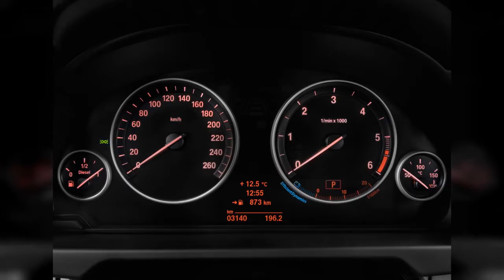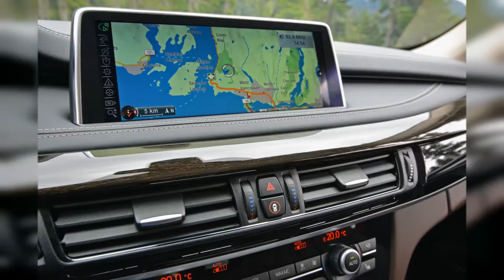2014 Bmw X5 | FULL TOUR | Interior and Exterior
The 2014 BMW X5 lightens up its look and its act with a warmer cabin, lots of techno handling tricks, and standout safety gear. Find out why the 2014 BMW X5 is rated 8.4 by  experts.
00:00 - Intro
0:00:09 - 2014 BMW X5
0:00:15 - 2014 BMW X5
0:00:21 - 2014 BMW X5 xDrive50i
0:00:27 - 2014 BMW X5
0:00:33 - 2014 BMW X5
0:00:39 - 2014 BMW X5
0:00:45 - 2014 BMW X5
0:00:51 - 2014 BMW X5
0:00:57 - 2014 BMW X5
0:01:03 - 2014 BMW X5 xDrive50i
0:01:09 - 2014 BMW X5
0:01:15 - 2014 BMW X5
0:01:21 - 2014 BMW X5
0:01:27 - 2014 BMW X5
0:01:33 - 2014 BMW X5 xDrive50i
0:01:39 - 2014 BMW X5 xDrive50i
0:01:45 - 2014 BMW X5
0:01:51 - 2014 BMW X5 xDrive30d
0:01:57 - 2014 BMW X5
0:02:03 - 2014 BMW X5 xDrive30d
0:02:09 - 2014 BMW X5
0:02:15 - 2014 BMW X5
0:02:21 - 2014 BMW X5 xDrive50i
0:02:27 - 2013 BMW X5 M AWD 4-door Side Exterior View
0:02:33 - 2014 BMW X5 xDrive30d
0:02:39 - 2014 BMW X5 xDrive30d
0:02:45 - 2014 BMW X5 AWD 4-door 35d Front Seats
0:02:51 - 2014 BMW X5 AWD 4-door 35d Rear Seats
0:02:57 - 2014 BMW X5 AWD 4-door 35d Engine
0:03:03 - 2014 BMW X5 AWD 4-door 35d Instrument Cluster
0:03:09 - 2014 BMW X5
0:03:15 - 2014 BMW X5 AWD 4-door 35d Grille
0:03:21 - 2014 BMW X5 AWD 4-door 35d Temperature Controls
0:03:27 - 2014 BMW X5 AWD 4-door 35d Mirror
0:03:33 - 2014 BMW X5 AWD 4-door 35d Wheel Cap
0:03:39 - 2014 BMW X5 AWD 4-door 35d Door Handle
0:03:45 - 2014 BMW X5 AWD 4-door 35d Air Vents
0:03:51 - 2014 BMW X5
0:03:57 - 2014 BMW X5 xDrive50i
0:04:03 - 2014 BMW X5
0:04:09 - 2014 BMW X5 xDrive50i
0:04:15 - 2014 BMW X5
0:04:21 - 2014 BMW X5 xDrive50i
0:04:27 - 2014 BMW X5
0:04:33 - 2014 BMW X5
0:04:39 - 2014 BMW X5 xDrive30d
0:04:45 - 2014 BMW X5 xDrive30d
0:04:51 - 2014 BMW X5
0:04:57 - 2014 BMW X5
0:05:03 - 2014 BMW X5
0:05:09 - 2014 BMW X5 xDrive30d
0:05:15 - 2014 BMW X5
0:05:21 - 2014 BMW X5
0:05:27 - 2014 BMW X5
0:05:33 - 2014 BMW X5 xDrive50i
0:05:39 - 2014 BMW X5 xDrive50i
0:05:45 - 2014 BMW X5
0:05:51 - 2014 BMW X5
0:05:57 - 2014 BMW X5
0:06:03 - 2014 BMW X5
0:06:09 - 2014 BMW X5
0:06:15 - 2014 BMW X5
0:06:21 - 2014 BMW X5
0:06:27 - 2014 BMW X5 xDrive30d
0:06:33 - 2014 BMW X5 xDrive50i
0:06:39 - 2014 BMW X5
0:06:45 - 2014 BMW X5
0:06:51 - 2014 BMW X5